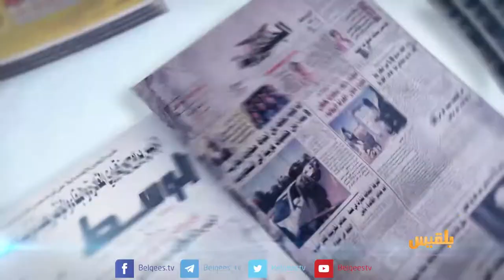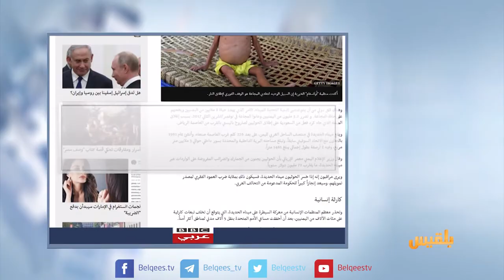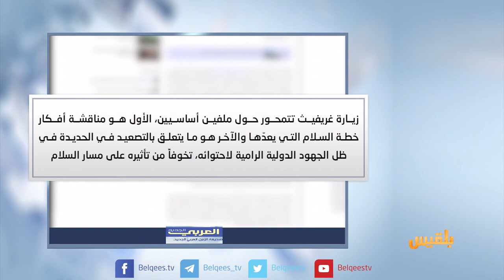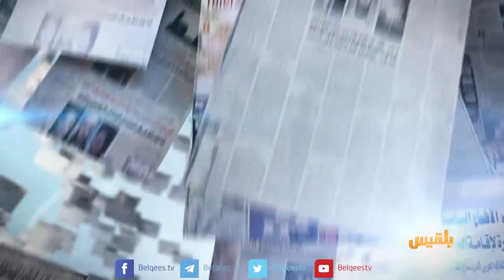كشك الصحافة | 3 - 6 - 2018 | تقديم: سالم باحمران